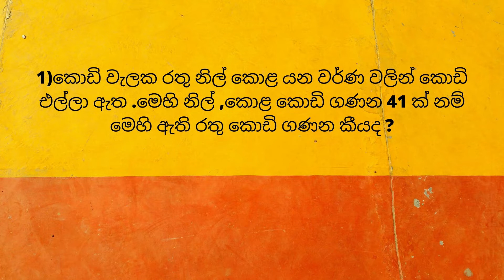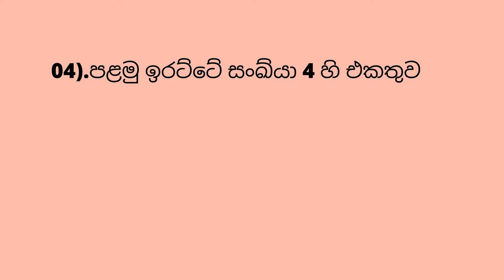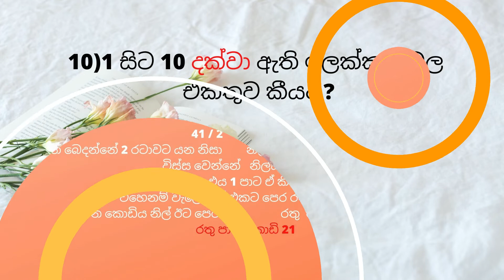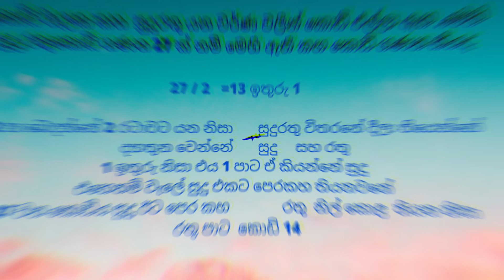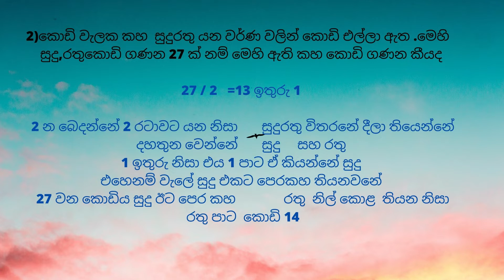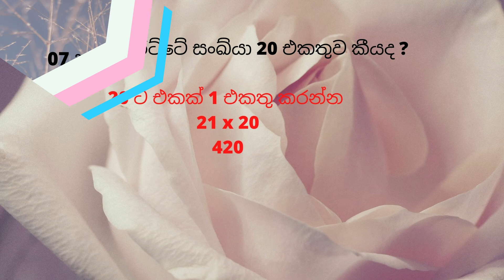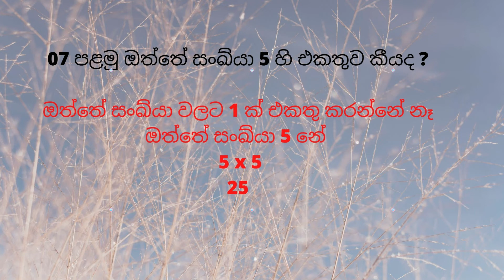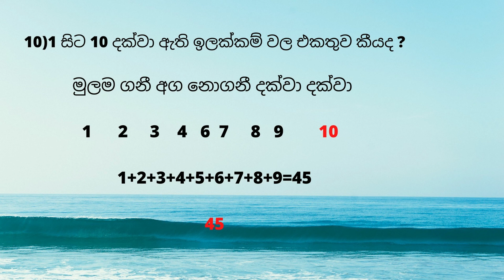ගණිත ගැටලු | GANITHA GATALU | 3 4 5ශ්‍රේණි | Grade 3 4 5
ගණිත ගැටලු GANITHA GATALU #03 ශ්‍රේණිය Grade 3, 4, 5 ශ්‍රේණිගණිතගැටලු | GANITHAGATALU | 03ශ්‍රේණිය | Grade 03 |3, 4, 5 ශ්‍රේණි